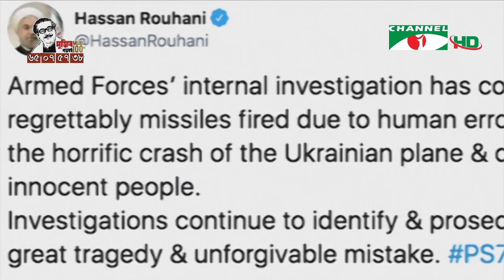চ্যানেল আই বিকেল ৪ টার শীর্ষ সংবাদ (১১ জানুয়ারী, ২০২০) || Channel i News